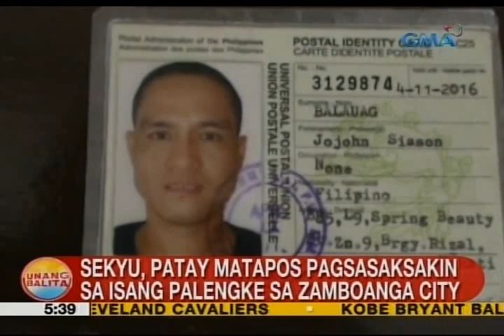UB: Sekyu, patay matapos pagsasaksakin sa isang palengke sa Zamboanga City